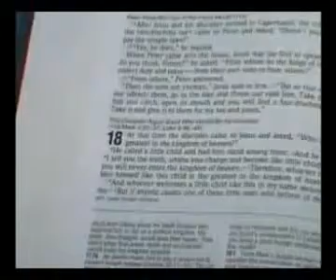Η αρχαία εκκλησία πίστη - ντοκιμαντέρ μέρος 2/3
Πόσο χρονών είναι η ορθόδοξη πίστη;

Αν είστε Λουθηρανός, η θρησκεία σας ιδρύθηκε από τον Μάρτιν Λούθερ, ο πρώην μοναχός της Καθολικής Εκκλησίας, κατά το έτος 1517.

Αν ανήκετε στην Εκκλησία της Αγγλίας, της θρησκείας σας, ιδρύθηκε από το βασιλιά Henry VIII κατά το έτος 1534, διότι ο Πάπας δεν θα του χορηγήσει το διαζύγιο με το δικαίωμα να παντρευτεί εκ νέου.

Εάν είστε Βαπτιστή, που οφείλετε τα δόγματα της θρησκείας σας με τον John Smyth, ο οποίος ξεκίνησε στο Άμστερνταμ το 1606.

Αν είστε ένας μεθοδιστής, η θρησκεία σου ιδρύθηκε από τον John και Charles Wesley στην Αγγλία το 1774.

Αν είστε ένας Μορμόνος (Αγίων των Τελευταίων Ημερών), Joseph Smith άρχισε τη θρησκεία σας σε Palmyra, Νέα Υόρκη, το 1829.

Αν λατρεύετε με τον Στρατό Σωτηρίας, αίρεση σας ξεκίνησε με τον William Booth στο Λονδίνο το 1865.

Αν ανήκετε σε μία από τις θρησκευτικές οργανώσεις είναι γνωστή ως «Εκκλησία του ο Ναζωραίος, Πεντηκοστιανή Ευαγγέλιο", "Εκκλησία Αγιότητας», ή «Μάρτυρες του Ιεχωβά," η θρησκεία σας είναι μία από τις εκατοντάδες των νέων αιρέσεων που ιδρύθηκε από τους άνδρες κατά τα τελευταία εκατό χρόνια .

Αν είστε Ρωμαιοκαθολική, η εκκλησία σας μοιράζονται το ίδιο πλούσια αποστολική και δογματική κληρονομιά, όπως η Ορθόδοξη Εκκλησία για τα πρώτα χίλια χρόνια της ιστορίας του, δεδομένου ότι κατά την πρώτη χιλιετία ήταν ένα και το ίδιο Εκκλησίας. Δυστυχώς, το 1054, ο Πάπας της Ρώμης αποσπάστηκε από τις άλλες τέσσερις Αποστολική Πατριαρχεία (στα οποία περιλαμβάνονται Κωνσταντινουπόλεως, Αλεξανδρείας, Αντιοχείας και Ιεροσολύμων), με την παρέμβαση της Original Σύμβολο της Πίστεως της Εκκλησίας, και θεωρώντας τον εαυτό του να είναι αλάθητος. Έτσι, η εκκλησία σας είναι 1.000 ετών.

Αν είσαι Χριστιανός Ορθόδοξος, η θρησκεία σας ιδρύθηκε το έτος 33 από τον Ιησού Χριστό, τον Υιό του Θεού. Δεν έχει αλλάξει από εκείνη την εποχή. Η εκκλησία μας είναι τώρα σχεδόν 2.000 ετών. Και είναι γι 'αυτό το λόγο, ότι η Ορθοδοξία, η Εκκλησία των Αποστόλων και των Πατέρων θεωρείται η αληθής "Αγίας, Καθολικής και Αποστολικής Εκκλησίας». Αυτή είναι η μεγαλύτερη κληρονομιά που μπορούμε να περάσουμε στους νέους της νέας χιλιετίας.